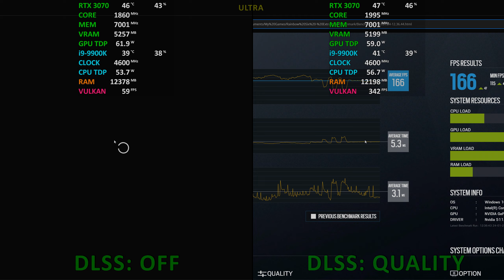Rainbow Six Extraction (DLSS) 1440P | RTX 3070 | i9-9900K 4.6Ghz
Ultra - DLSS Quality ( 00:00 )
Custom - DLSS Quality ( 04:48 )
Low - DLSS Quality ( 08:37 )
Low - DLSS Ultra Performance ( 11:33 )
DLSS On vs Off ( 13:28 )

• CPU: Intel i9-9900K 4.6GHz (1.16V)
• CPU Coller: SilentiumPC Navis RGB 280 [ 1012RPM ]
• GPU: ASUS DUAL RTX 3070 8GB GDDR6 [ Stock, 2560RPM ]
• RAM: Adata D10 32GB 3GHz CL 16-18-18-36/Trfc 525
• MB: ASRock Extreme 4 Z370
• PSU: Fortron RAIDER II 750W
• MONITOR: Asus PG278QE 144Hz G-SYNC
• CASE: Corsair Graphite 780T
• OS: Windows 11 Home
• HDD: Seagate BarraCuda - 1TB
• SSD: Samsung 860 EVO 250GB
• SSD: Kingston A2000 M.2 NVMe 1TB
• Keyboard: Rapoo VPRO V700RGB Alloy
• Mouse: SteelSeries Rival 3
• Headphones: Logitech G432 7.1

• Overlay:
MSI Afterburner 4.6.4
RivaTuner Statistics Server 7.3.3

Nvidia Driver: 511.23
Windows 11 Home Version: 21H2 / 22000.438
ASROCK BIOS: 4.21B
Windows Power Plan: HIGH PERFORMANCE
Nvidia Control Panel: Default
Nvidia Resizable BAR: ON